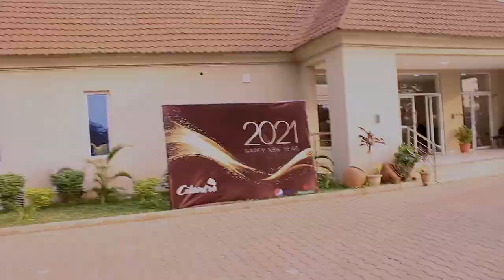I went to Zuma Rock Resort with my family | Vlog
Taking you through Zuma Rock Resort.